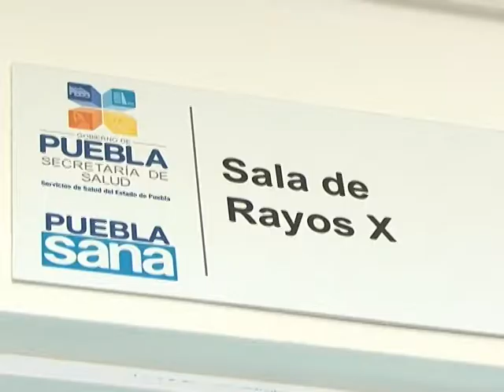Inauguración construcción CESSA en Cuautlancingo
Los habitantes de Sanctorum, en Cuautlancingo, podrán recibir atención médica cerca de casa.